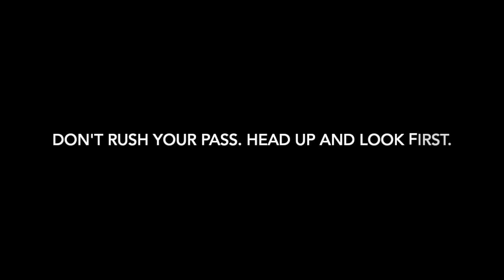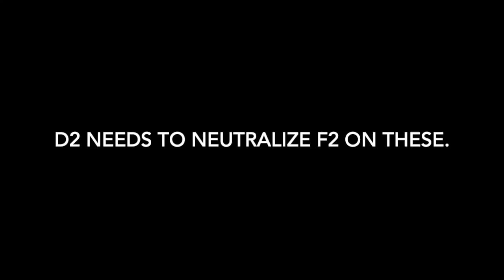GPRPWAAGM24 vs LF (14Dec18) - TEACHABLE MOMENTS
This video is about GPRPWAAGM24 vs LF (14Dec18) - TEACHABLE MOMENTS